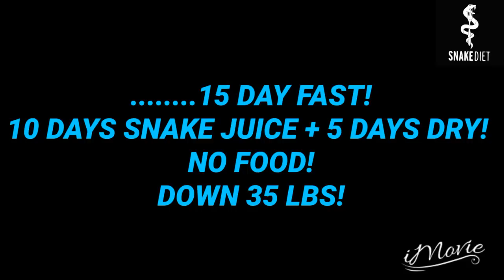HOW I LOST 35 LBS IN 15 DAYS ON THE SNAKE DIET!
HOW I LOST 35 POUNDS IN 15 DAYS!

I fasted for 10 days only drinking Snake Juice (No food) followed by a 5 day dry fast( No food or water). After this 15 day initial fast I maintained the weight loss through a fasting focused Snake Diet life style, lost more body fat, & built muscle.